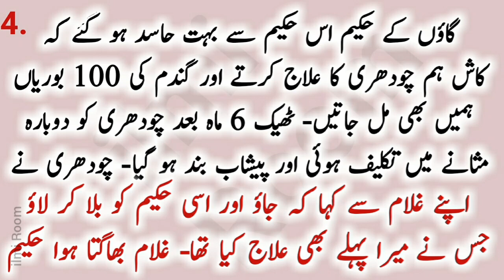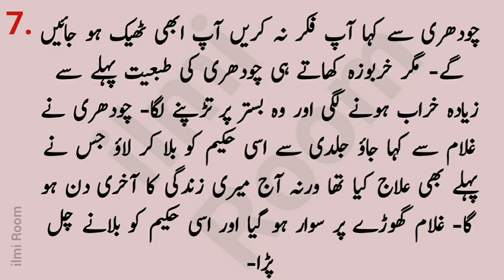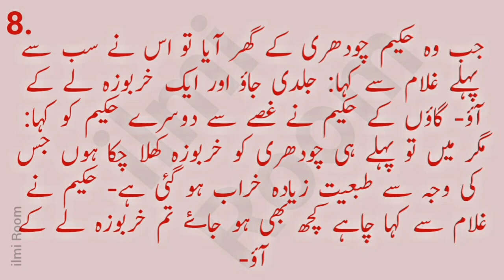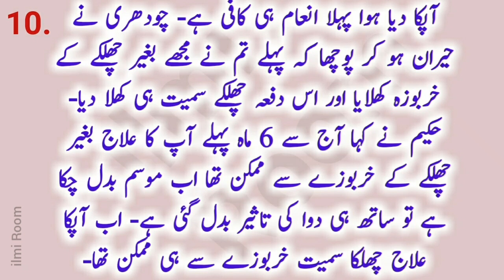An Emotional Heart Touching Story | Hakeem Aur Chaudhary | Moral Story | Urdu Stories | Kahani #26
I declare that all slidesshow belong to me ( ilmi Room Owner ). A to Z all video credit "from starting point to ending point" goes to ilmi Room youtube channel owner.
Slides maker: owner
Voice: owner
Editor: owner